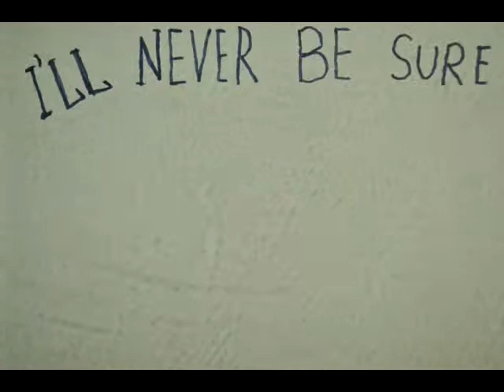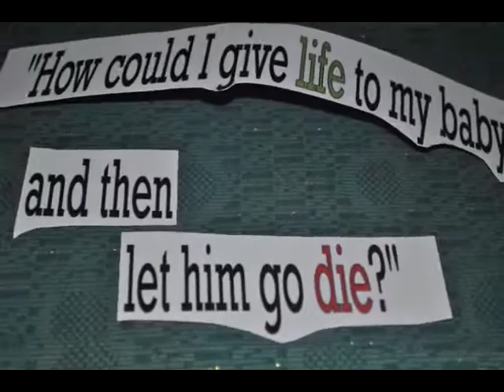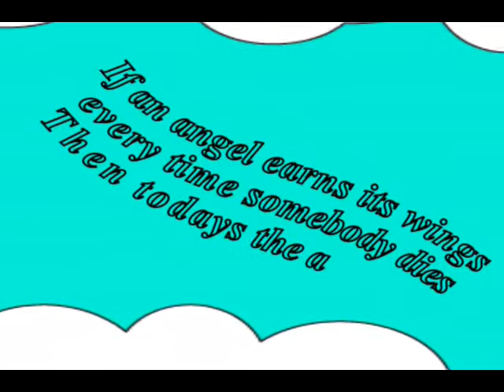ahmad adryansyah 51910209 N U F A N killing time